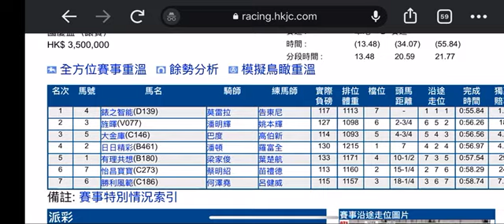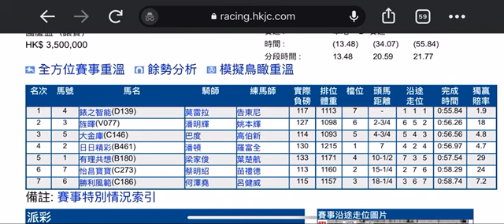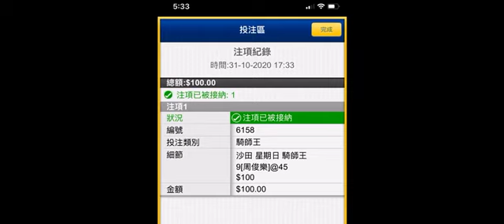【賽馬貼士】騎師王｜真飛投注｜新人王周俊樂45賠冷門｜沙田赛马｜01-11-2020賽事【有CC字幕】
聲明及鳴謝:
本頻道的影片中有機會出現摘錄自香港賽馬會(HKJC) 網站的足球和賽馬賽事資料，賠率，賽果和圖片，以用作評論、參考資料、研究及探討賽事分析之用。 香港賽馬會(HKJC) 擁有這些賽事資料及圖片的原作品版權。本站特此向香港賽馬會(HKJC) 致謝。